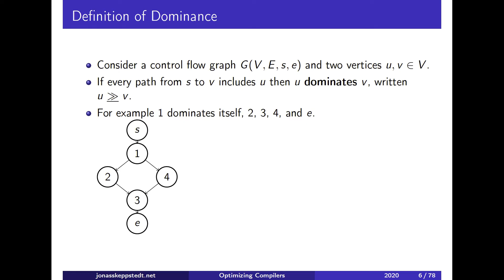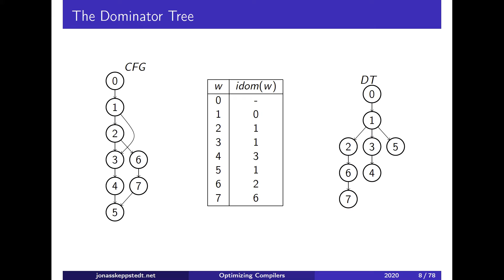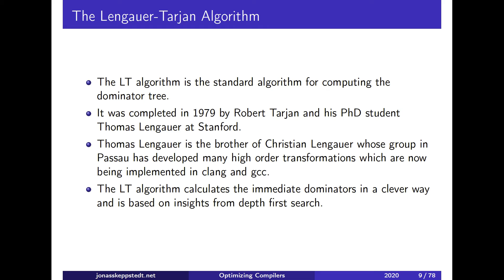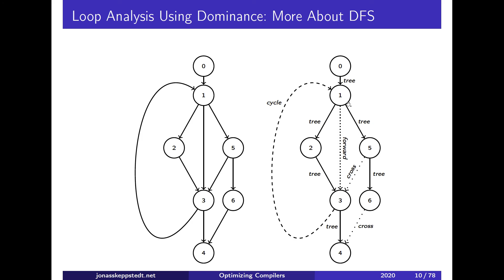F12 / 2: more about internal representation (nivå 4)